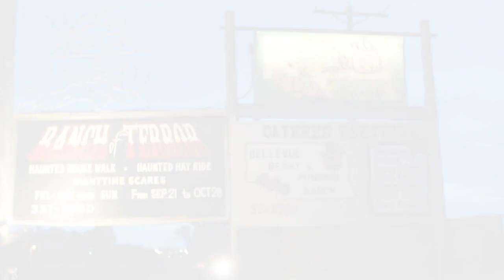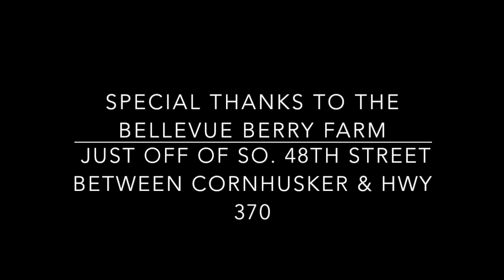SUPER PSYCHO: THE FINAL PARTY (TRAILER 2018)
SPECIAL THANKS TO:
Bellevue Berry Farm
Bellevue Berry & Pumpkin Ranch is located
just off of So. 48th Street between
Cornhusker & HWY 370